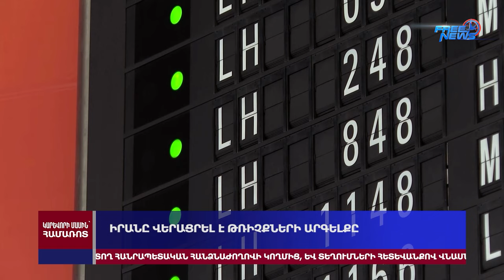Իրանը վերացրել է թռիչքների արգելքը